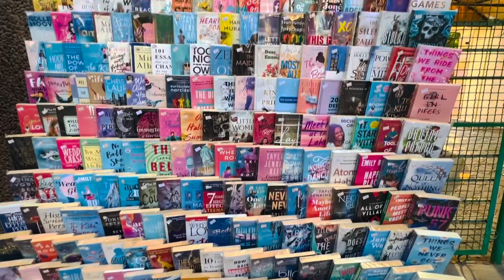3 minutes walks through the street of Egypt @mohandessin | samahan nio ako | ledsy films